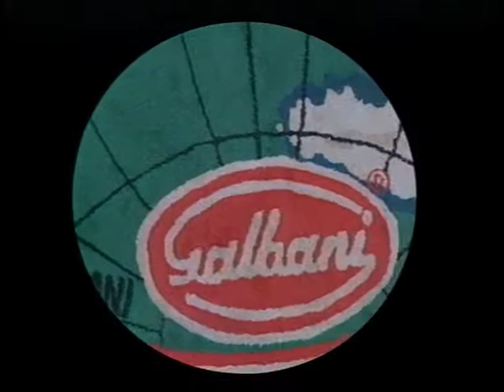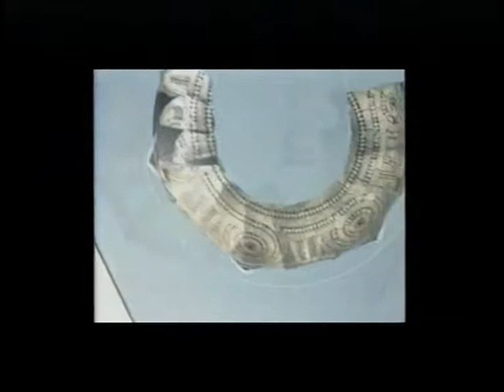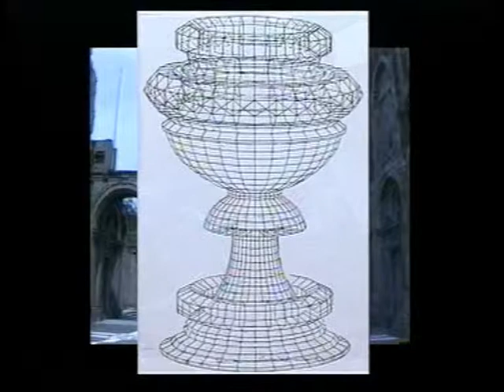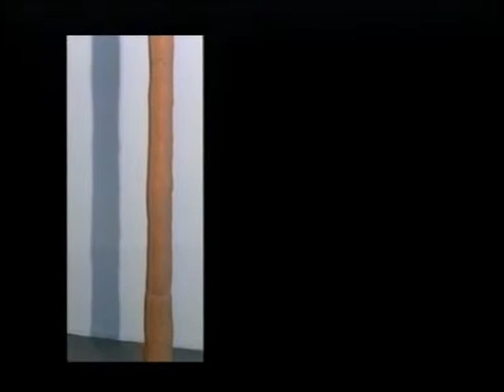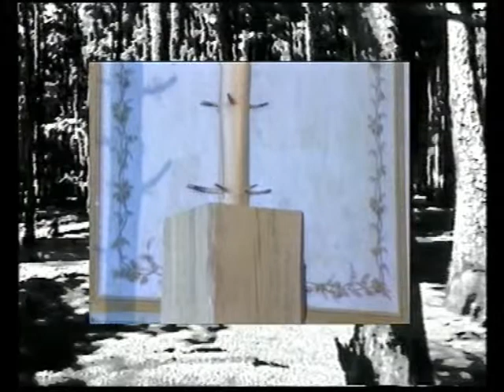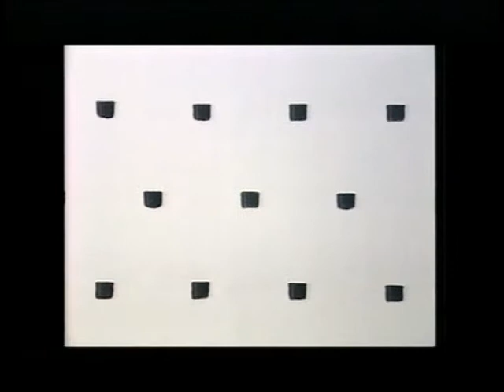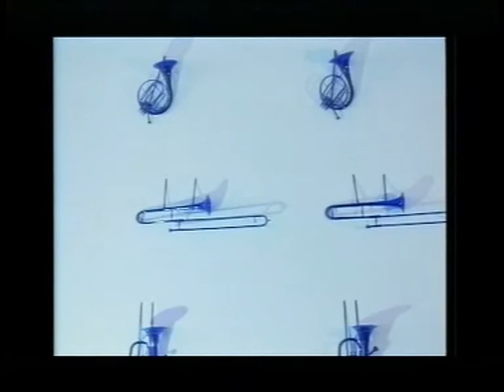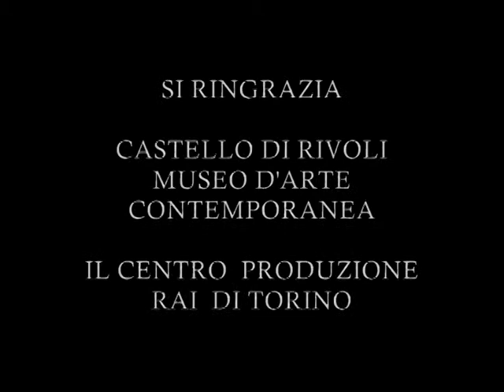The Collection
Videoart Lorenzo Taiuti
"The Collection" belongs to a work's  area i dedicated to use videoart and digital languages inside museum's communication.
The project is a video about the Castle of Rivoli's Museum of Contemporary Art and its art collection.
The art works are reread looking for a lecture possible for a wider public, mixing fast views of the artworks, memories and hints related to the concepts of the works and a soundtrack replacing the voice comment with an abstract texture of sounds.
How to communicate visual arts to the new mass publics? The video was investigating the possibilities of a double message, both for mass visitors and visitors specialized in contemporary art.
The concept of an unspoken videoclip, using visual elemento only and sound was parallel to similar experiences with videoart as documentary made at Beaubourg and the Louvre."
Other works for Museum and Digital Media Comunication have been made for "NATIONAL MODERN ART GALLERY" in ROME, Contemporary Art Pavillion "PAC" in Milan, "MODERN ART GALLERY" in Turin, "MACRO" Art Museum" Rome.